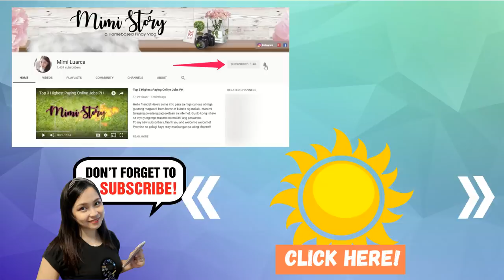Work from Home as a Virtual Assistant | Earn $700-$1000 Monthly!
Learn how to earn $700-$1000 monthly as a Virtual assistant and earn from home! Sharing with you the skills required, what the job responsibilities are, the software we use and where to apply! 😇

➤ P100 Voucher, Shopee: DIMPL276
➤ P50, Paymaya, Use code: VY3PQ0DMJ8QW